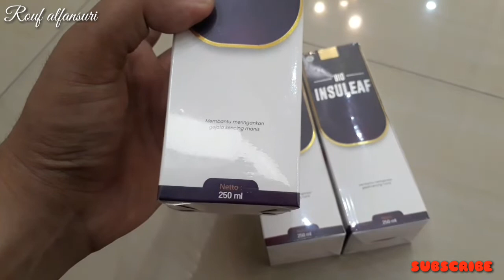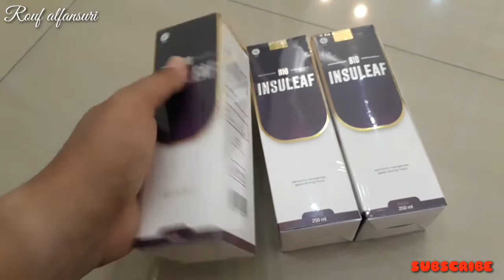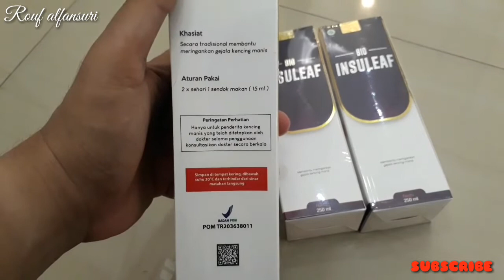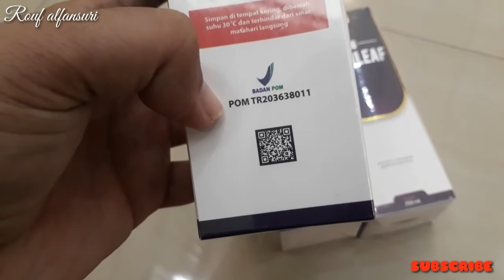BIO INSULEAF - ATASI KADAR GULA BERLEBIH - OBAT DIABETES & KOLESTROL - KENCING MANIS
INFO PEMESANAN